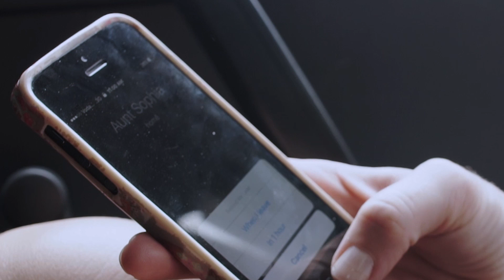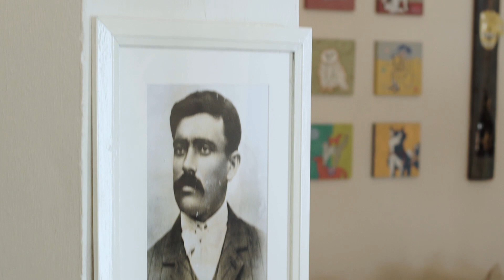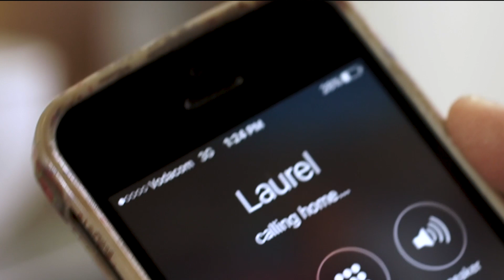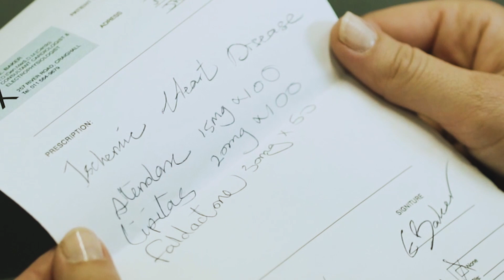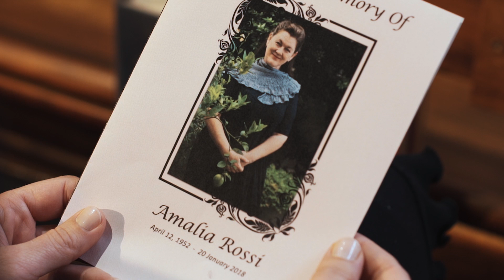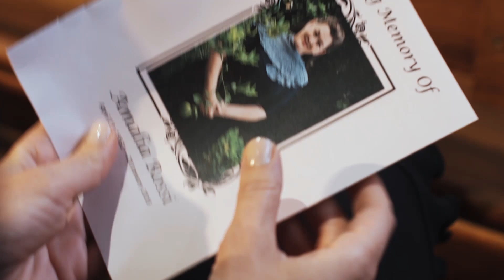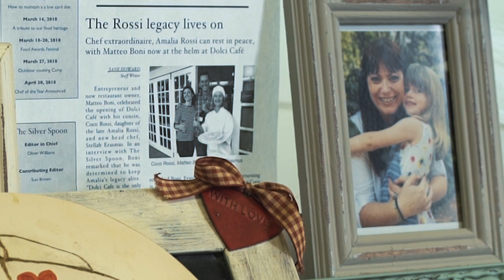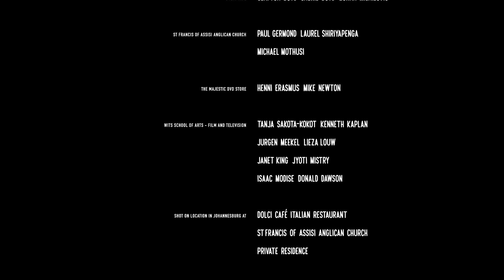Secret Recipe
There was something about the Torte Della Nonna her mama used to make.
Something powerful enough to trigger life-changing memories for Coco.

Scripted, directed and edited by Sharon Coetzer